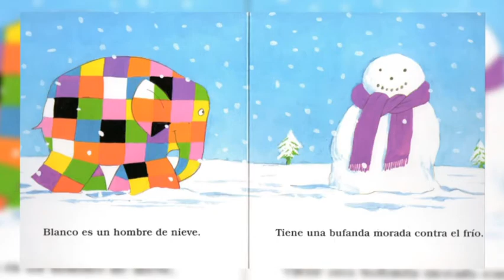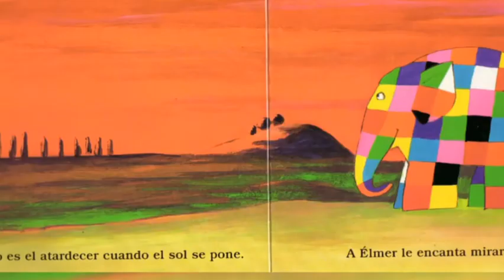Cuento "LOS COLORES DE ELMER" de David McKee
Con propuesta al final del video.
Propuestas creativas para el nivel inicial.